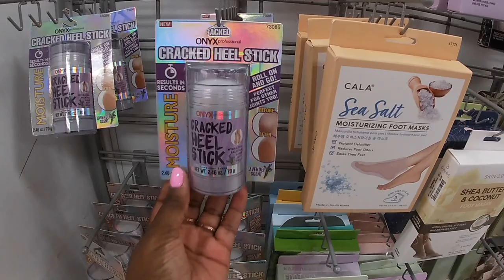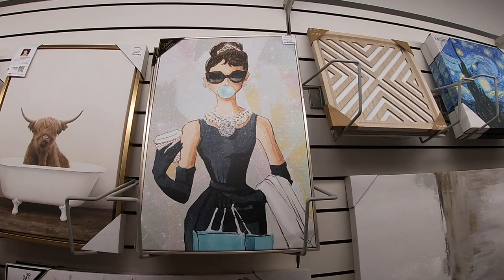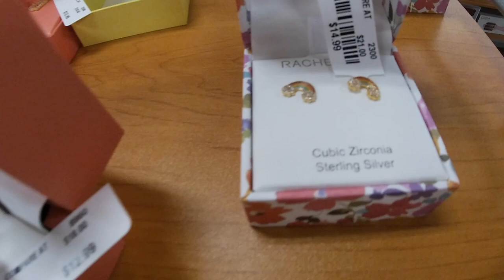TJMAXX Shopping Vlog May 2023* New Handbags Shoes Jewelry Furniture Dinnerware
Come browse with me and let’s see what new in Marshalls this week

Come browse with me at Marshalls and let see what’s new at Marshalls this week, with an all new store walkthrough with store prices to start off our new shopping videos this week

More Store Shopping Videos this week

TJMAXX Shopping Vlog * Mother’s Day Gifts New Designer Handbags and Shoes Perfume Home Decor & more

Walmart Shopping Vlog New Summer Clothes 2023*Summer Dinnerware and more

TEMU Haul! My First One! What did I Get!!!

TJMAXX Shopping Vlog April 2023* Versace Steve Madden Home Decor & More

DSW Designer Shoe Warehouse Spring and Summer 2023 Shoes We Found More Pretty Shoes Today

Amazon Favorites

FETCH

BABY REGISTRY